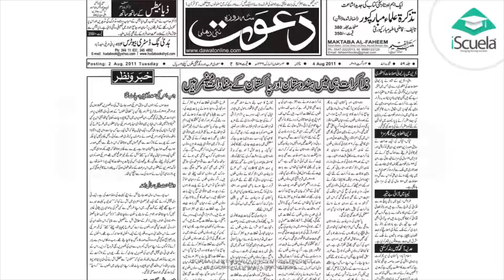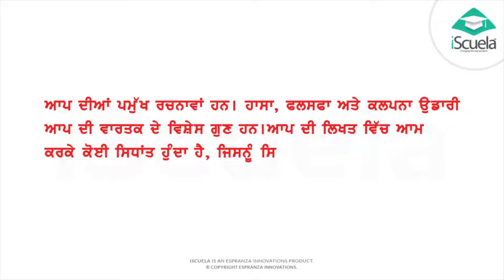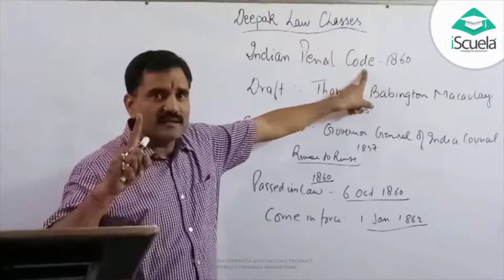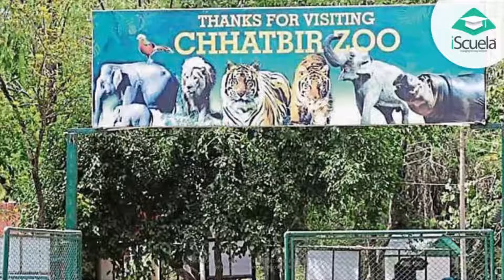PB | Class 9 | Punjabi | Sahit Mela | Vartak Bhag | Chapter 4 | Dhol Dhamka (PSEB)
Dhol Dhamka" is a chapter in the Punjabi textbook for Class 9 students, which is a part of the Sahit Mela unit in the book. The chapter is about the importance of the traditional Punjabi musical instrument, the dhol, and its significance in Punjabi culture.

The chapter starts by introducing the dhol as a musical instrument that has been an integral part of Punjabi culture for centuries. It describes the different parts of the dhol and explains how it is played. The chapter also discusses the different types of dhols, such as the bhangra dhol, the dhad, and the kaharva.

The chapter then goes on to explain the significance of the dhol in Punjabi culture. It describes how the dhol is played during celebrations such as weddings, festivals, and harvest season. The chapter also highlights the role of the dhol in Punjabi folk music and dance forms like Bhangra and Giddha.

Furthermore, the chapter discusses the social and cultural importance of the dhol. It explains how the dhol is not just a musical instrument but also a symbol of Punjabi culture and identity. The chapter also emphasizes the role of the dhol in bringing people together and creating a sense of community and togetherness.

Overall, the chapter celebrates the rich cultural heritage of Punjab and its traditional musical instrument, the dhol. It encourages students to appreciate the cultural significance of the dhol and its role in promoting unity and harmony among people.